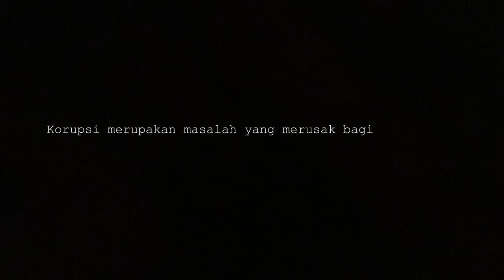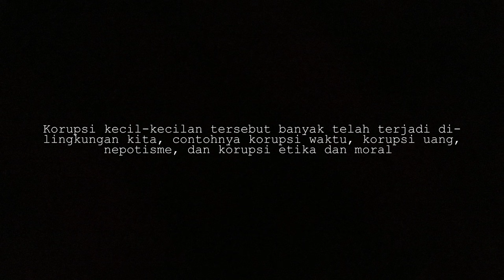LIDM 2024 - Divisi Video Digital Pendidikan - 005006 - BSGLAH PROJECT - The Corruptor's Offspiring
The Corruptor's Offspiring

BSGLAH Project
1. Dama Rafif Athaya
2. Muhammad Arya Putra Fajar
3. Muhammad Fadli
4. Muhammad Dhavaris Octa Ramadhani

Dosen Pembimbing: Alem Pameli S. St., M.M

Sutradara: Dama Rafif Athaya
Cast:
- Dama Rafif Athaya
- Ajeng Alieffiyah
- M. Dhavaris Octa Ramadhani
- M. Satria Wiradana
Director of Photography: Muhammad Fadli
Editor
- Dama Rafif Athaya
- Muhammad Fadli
Audio Crew
- Muhammad Arya Putra Fajar
- Muhammad Dhavaris Octa R.

Produced by BSGLAH Project